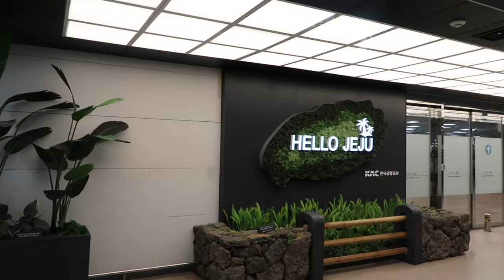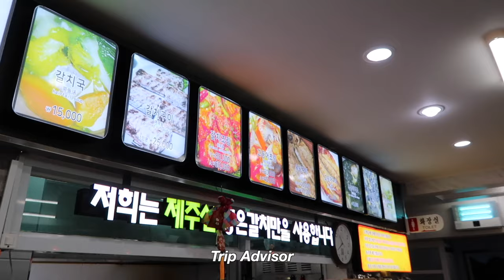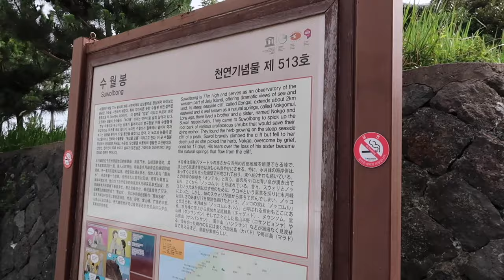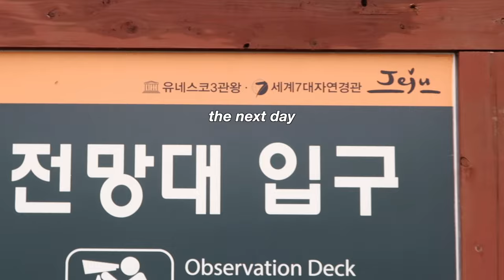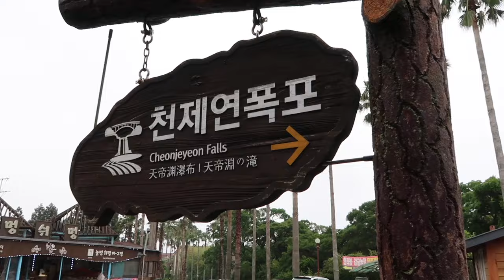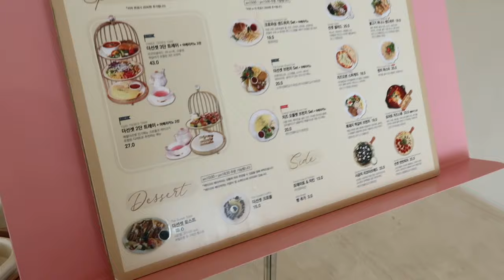Korea Travel Vlog: JEJU ISLAND vlog 🌴 (aesthetic cafes, seafood ramen, night markets)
Jeju island is known as the Hawaii of Korea :) in this korea travel vlog I share with you my jeju island vlog! In this jeju vlog you'll find jeju cafes, seafood ramen in Jeju island, and visited the night market in Seogwipo. Jeju island is the countryside (as depicted in the Korean Drama: Our Blues) and there are grandmas who go scuba diving for fresh seafood! Aewol is a very popular place in Jeju island to visit as well. Here are things to do in Jeju and if you're wondering, is Jeju worth it? I would say it's worth visiting once if you've never been to Jeju island, but I loved Busan more! They have seafood ramen and cute cafes on Jeju Island like the cute cafes in Seoul :)